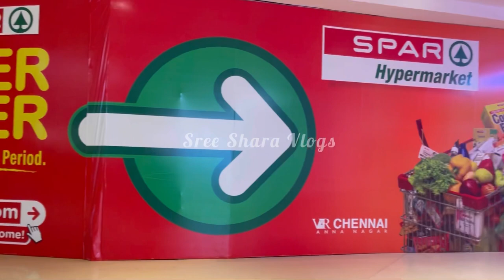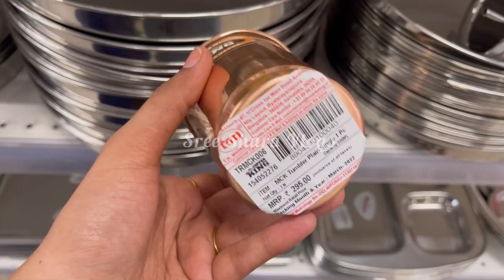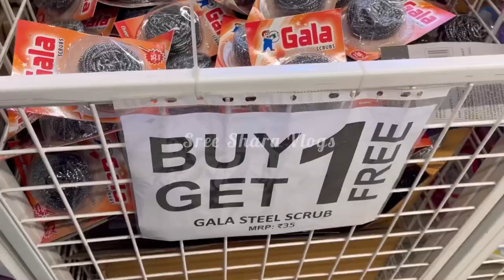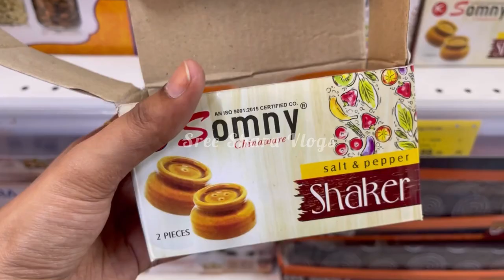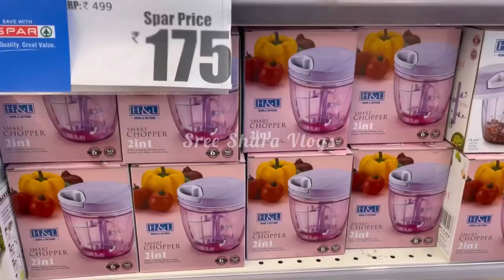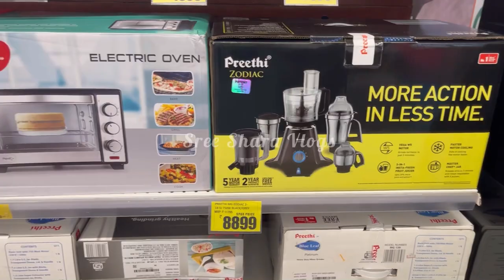Glass Containers | Stainless Steel | Plastic Containers | Storage Jars | Home Needs | Spar, VR Mall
This vlog is about SPAR HYPERMARKET, which is in VR MALL, Chennai. I hope you will enjoy my video.

Shop Address :
SPAR HYPERMARKET
VR MALL, CHENNAI